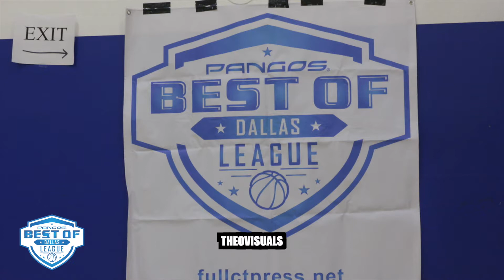Anthony Black TJ Cladwell Dallas Hobbs Show Out Pelican vs Warriors Pangos Best of Dallas League